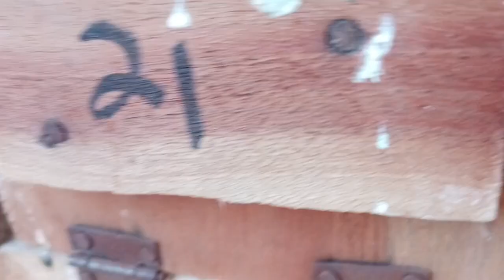Bachy ia gay / Lovebirds Breeding Progress